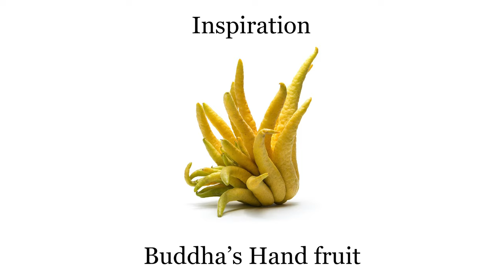Nikita Coulombe - Buddha's Hands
Each of my One-Liner paintings contains a single line though Buddha’s Hands are the first paintings in the series that are self-contained, meaning there is only one line between the two paintings creating an infinite loop.

I am using a citrus fruit called Buddha’s Hand as inspiration in these paintings. Buddha’s Hand is thought to have originated in India though I first encountered it at a farmer’s market in Hawaii. To me the fruit looks like an exploding lemon; I love the asymmetry and unexpected variations in shape and thought it would be interesting to incorporate those ideas into the compositions, which depict hands reaching up.

My process starts with a sketch and then an outline on the canvas. After that, I’ll go back in with the brush and thicken up the lines. The lines aren’t perfectly uniform because I’m going for an organic feeling.

I mainly use 1/2 inch angular shader brushes to create the lines

Featured music: Jesse Gallagher - Angel Guides